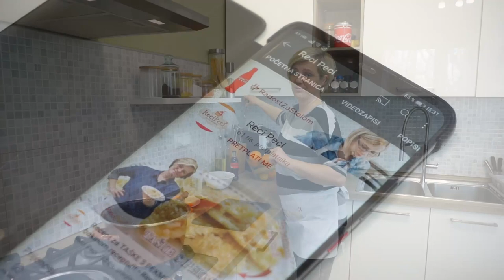Odličan ručak za više dana i brzo gotovo: VARIVO OD LEĆE S KOBASICAMA • ReciPeci Sandre Gašparić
Ako ste i vi jedni od onih koji vole variva i jela na žlicu, ili ako ste zaposleni i želite skuhati ručak dan prije, onda je varivo od leće s kobasicama prava stvar za vas! Leća je zdrava namirnica puna vlakana, puno se lakše probavlja od graha, a jednako je ukusna.
Po ovom receptu varivo od leće će vam ispasti odlično i sigurna sam da ćete ga raditi jako često!

Za ovaj @Recipeci1 recept je potrebno:
250 g leće (zelene)
1 luk
2 mrkvice
1-2 lovorova lista
1 žličica crvene začinske paprike
1 žlica sjeckanog vlasca
sol
papar
3 žličice oštrog brašna
1 par kobasice za kuhanje
oko 1 l vode ili temeljca

Brzi linkovi:
0:00 - Početak
0:40 - Priprema povrća za varivo
1:55 - Dodavanje leće
3:31 - Zaprška za varivo
Potražite ReciPeci i na:
Vaša Sandra!